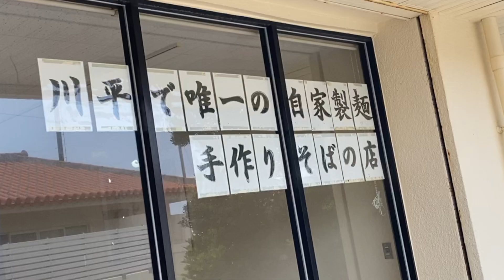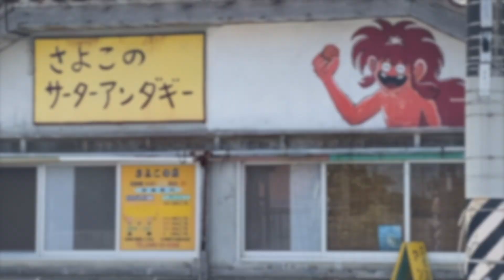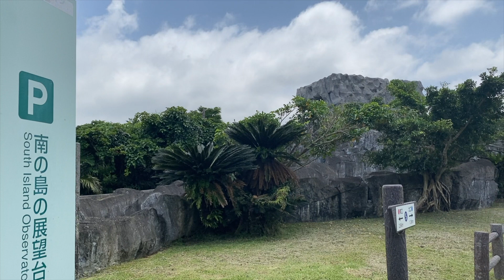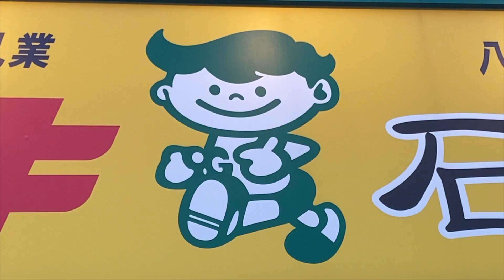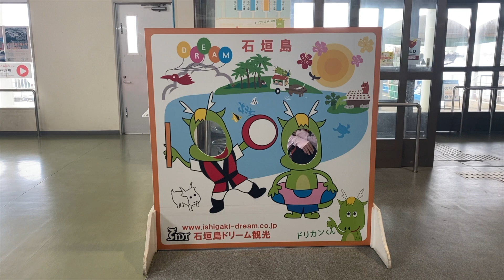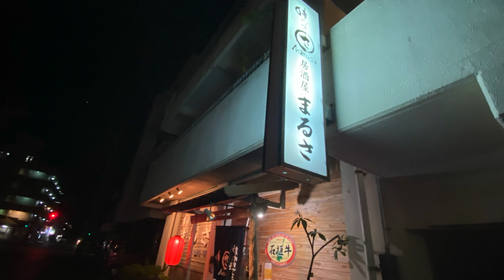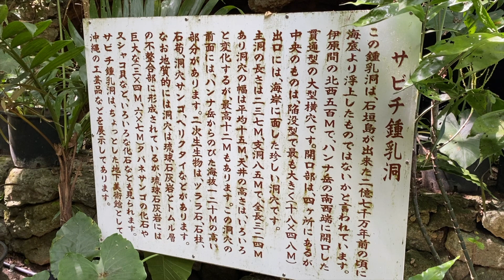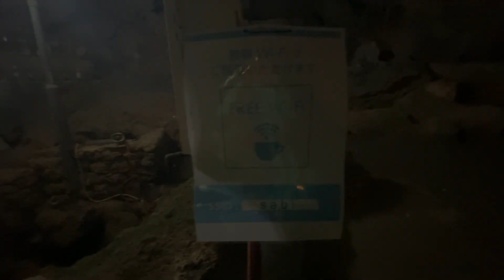石垣島〜3泊4日〜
石垣島へ3泊4日の旅に行きました！
展望台や岬に行ったり、沖縄料理をたくさんいただきました。
沖縄の景色をお楽しみください。

もちろんかき氷も食べたので別の動画でUPします。

沢井美優のYouTubeチャンネルです！
やってほしいことなどございましたらコメント欄に書いていただけると嬉しいです◎

♪おだやか/modus
♪琉球踊/伊藤ケイスケ
♪そらとうみとだいち/fumikomidori
♪潮騒/fumikomidori
♪ふぇー/fumikomidori
♪みなみのしまのねこ/fumikomidori